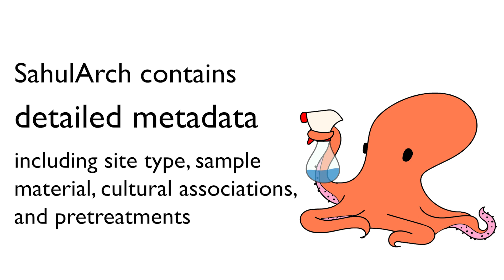About SahulArch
OCTOPUS is a powerful open-access database of age determinations (dates) from archaeological, sedimentary, fossil, and glacial archives.